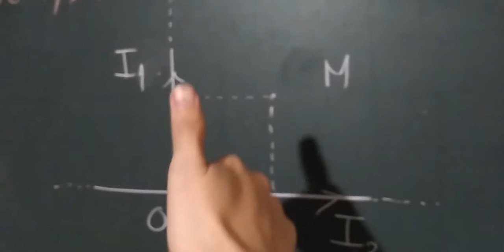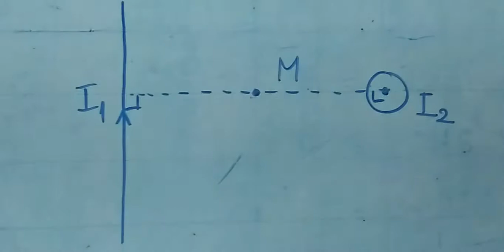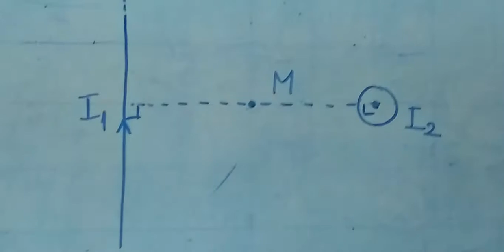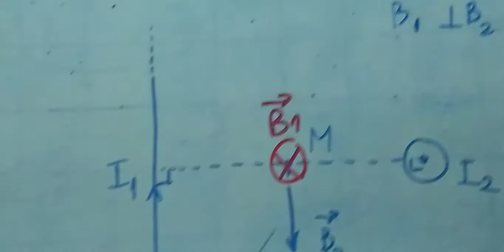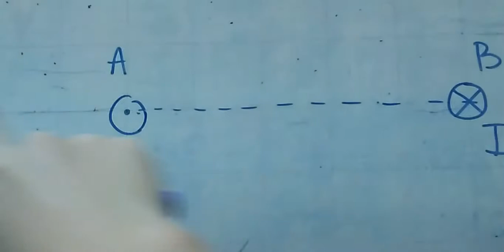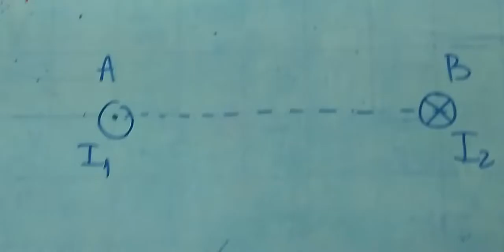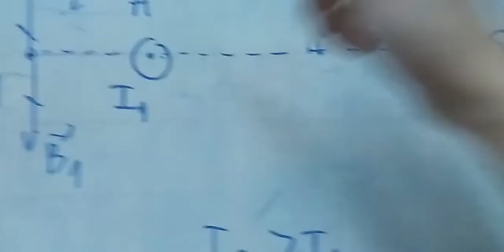10.02.2019.1. Chủ đề 1 - Dạng 4: Bài toán về nguyên lý chồng chất từ trường (Bài tập) - P3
Series: Từ trường - Vật lý 11.
Tài liệu tham khảo:
- Đặng Đức Trọng (CB), Bồi dưỡng năng lực tự học Vật lý 11, NXB ĐHQG TPHCM.